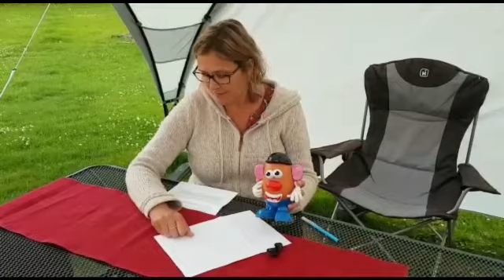As One At 10 - 5th July 2020 - Bubbles and Splash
Join us on Sunday mornings for ‘As One At 10’ as we worship together.